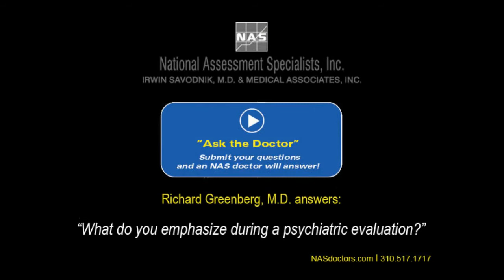Ask Richard Greenberg, M.D.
NAS associate psychiatrist Richard Greenberg, M.D. answers, "What do you emphasize during a psychiatric evaluation"?